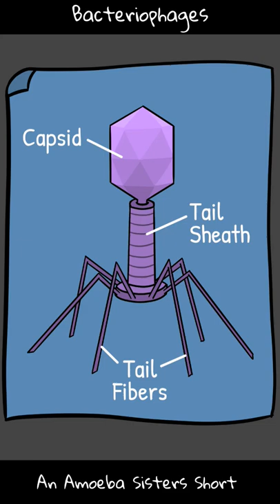Bacteriophages - Amoeba Sisters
In this Amoeba Sisters short, the Amoeba Sisters briefly discuss bacteriophages (phages) : defining them, the basics of their structure, and how they can be involved with biocontrol and phage therapy. To see our Amoeba Sisters Shorts Playlist, To see our longer biology content videos, see our biology learning playlist

A bacteriophage is a type of virus. We have a content video on viruses in general!
Factual References:
Parker, Nina, et al. “6.1 Viruses - Microbiology | OpenStax.” Openstax.org, OpenStax, 1 Nov. 2016,

TRANSLATIONS:

Spanish Subtitles by Jeremy García

While we don't allow dubbing of our videos, we do gladly accept subtitle translations from our community.

We also have videos dubbed in Spanish and Portuguese using an artificial voice to increase accessibility. and Amoeba Sisters em Português